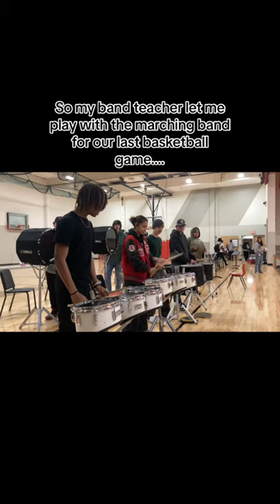*This was only my 2nd time playing this*